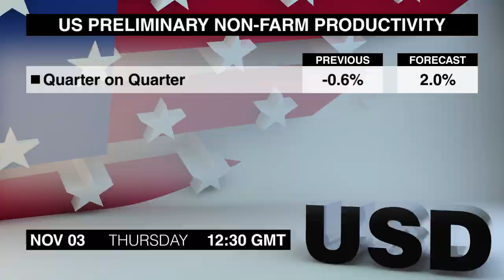Calendrier économique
Voici la liste des publications à surveiller le jeudi, 3 novembre.